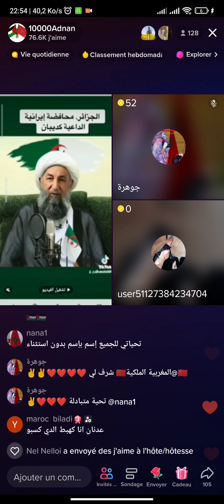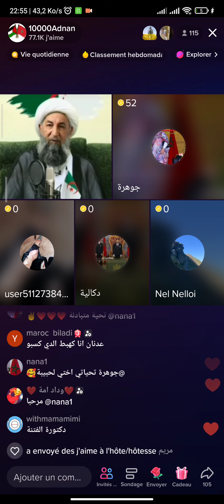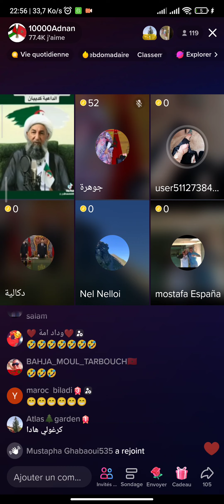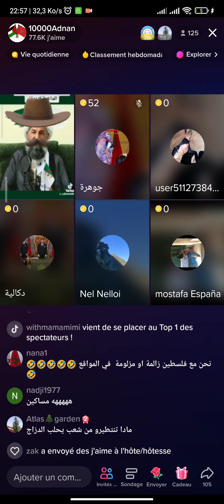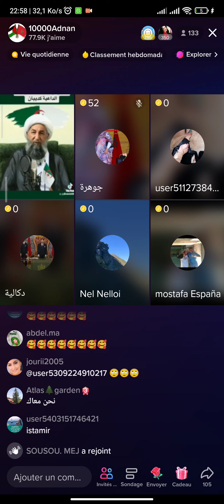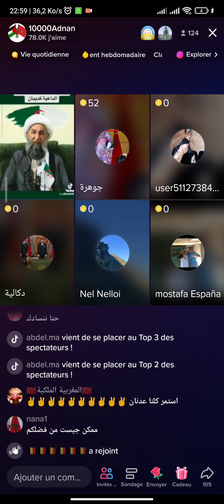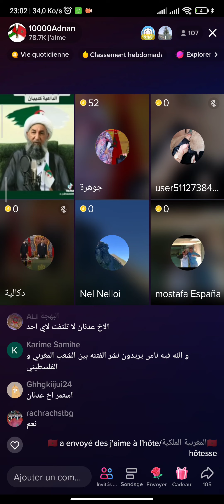vive Maroc 🇲🇦 et palastine